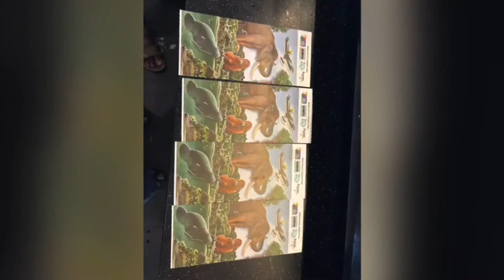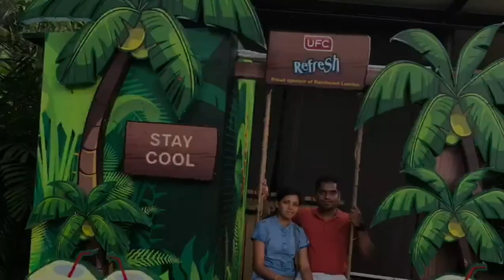Singapore Zoo || Our Family Trip || Pavithra's Kitchen Tamil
Hello Friends
Welcome To Pavithra's Kitchen Tamil
In this Video our Singapore zoo trip enjoying Every Moment